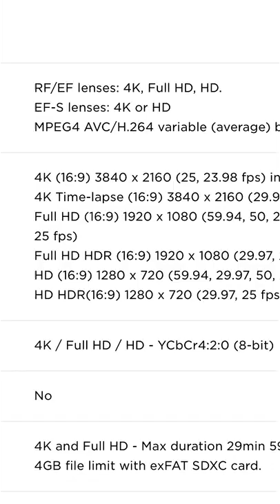Canon EOS RP Is Still Worth It In 2022, Here's Why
Are you looking to start making video content? Or add another camera to your gear? Not sure which one to buy?
In this video I'll tell you why the Canon EOS RP mirrorless camera is what I recommend, why it usually gets a lot of negativity and why you should ignore it all.
I would say this video isn't for creators who already have high-end cameras - but to be honest, this is a great value camera to have in your arsenal, even as a B cam or backup.
❓What do you think of the RP? Leave your thoughts and camera suggestions in the comments 👇

GB